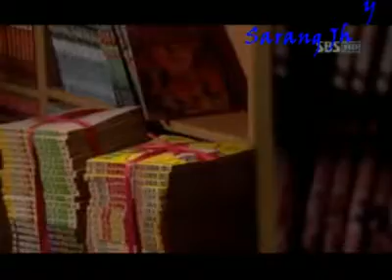ROBBERS capitulo 6 08/08 (sub al español)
ROBBERS

Este drama se centra en un conmovedora historia dre amor entre Kwon Oh Joon, (JANG HYUK), un hombre cuyo talento es estafar a las mujeres por su dinero, y Jin Dal Rae, (LEE DA HAE), una brillante e inocente madre soltera que vive con su hija y su suegra.
los dos se conocen por accidente y como es natural sus vidas cambiaran compleatamente,
Dal Rae nunca penso que llegaria a enamorarse de un estafador como Oh Joon y por su parte oh joon jamas imagino ni por asomo que se enamoraria de su propia victima

REPARTO

LEE DA HAE es JIN DAL RAE
JANG HYUK es KWON OH JOON
KIM EUN JOO es YOUNG SOOK
KIM JUNG TAE es KIM JIN GU